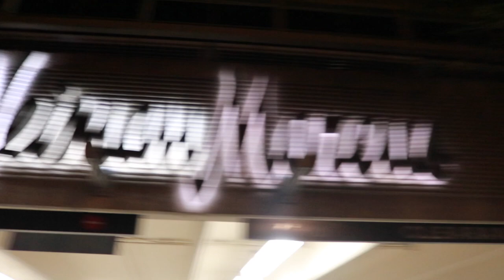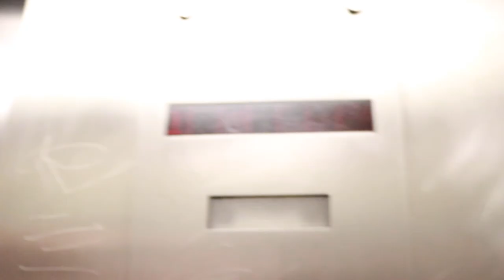Spending Time in Austin With My Half Filipino Cousin (Drake)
My half filipino cousin was in town for the weekend so we decided to check out the City. Here are some ideas of things to do in Austin this weekend (Family surprised me by coming to Austin for the weekend). This is vlog 3 of our Austin travel video.